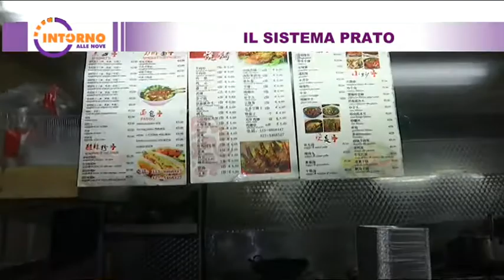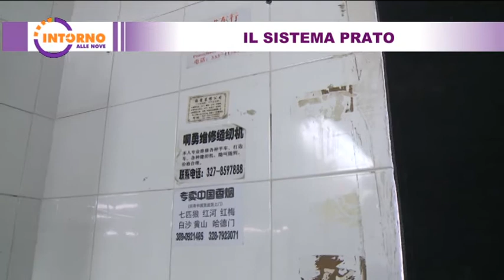Intorno alle nove del 21 02 20 - Il sistema prato